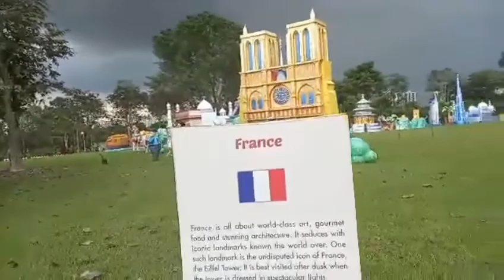Chinese Garden//Jurong Lake Garden Lantern Festival//Cel's official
A Better Tomorrow Fesrival of  Lights
If you head down to Jurong Lake Gardens for a dose of Nature..Festival of Lights